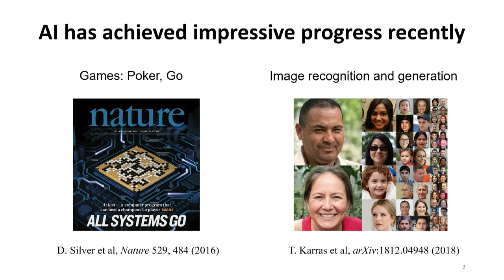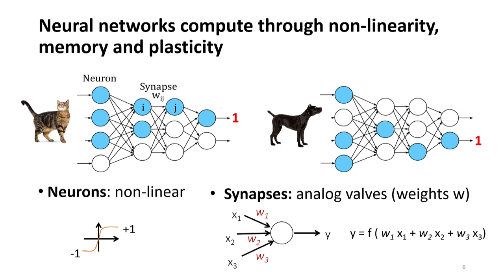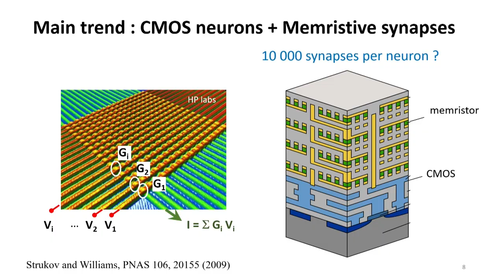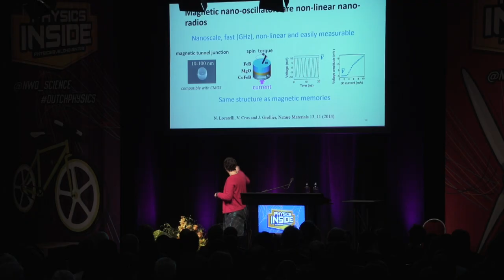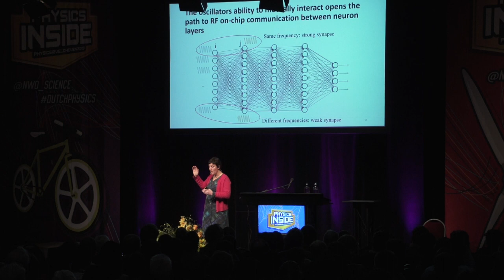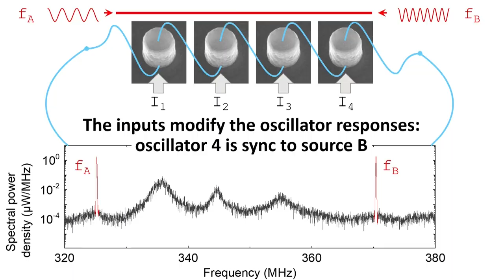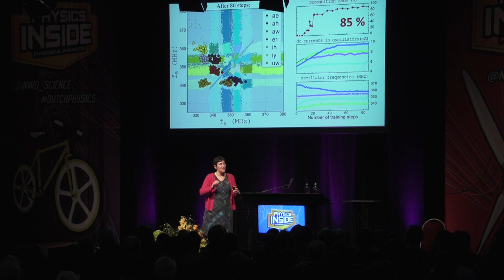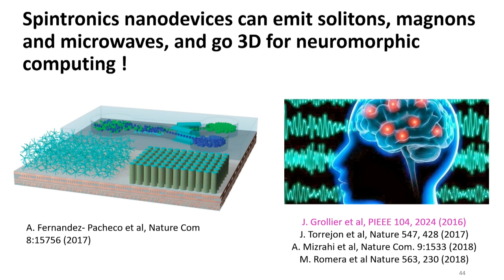Physics@Veldhoven 2019 - Keynote Julie Grollier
This video is about Keynote Julie Grollier